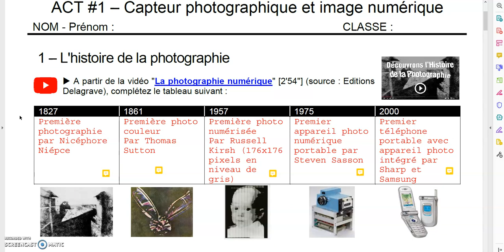SNT Photo num - ACT1 partie1